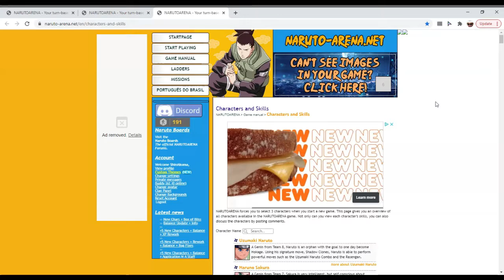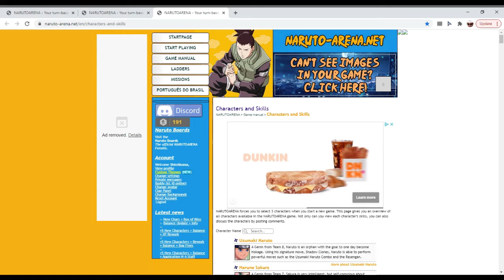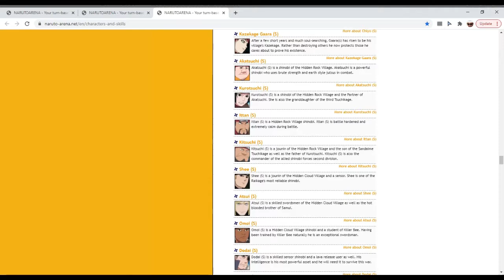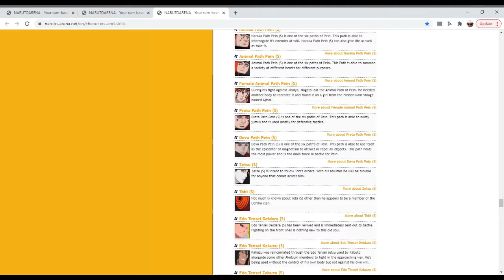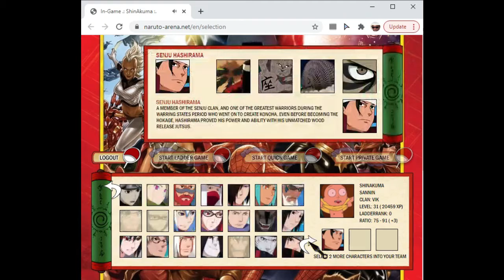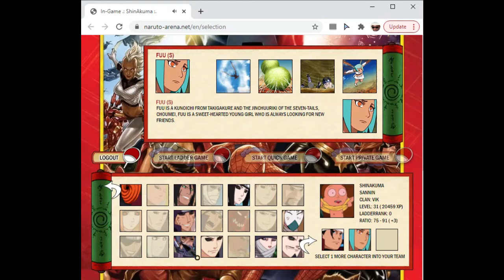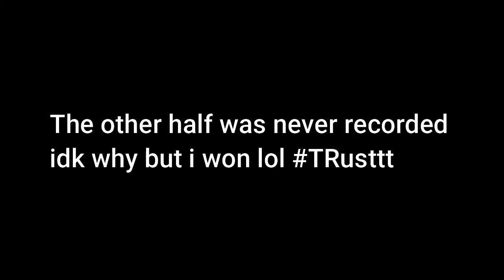I Can't Believe they brought this Game Back out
Naruto arena has returned ladies and gentleman and i will be your YouTube guide for character unlocks strategies and hopefully news as far as the site is concerned (if I can get connected with the new creators of the game).